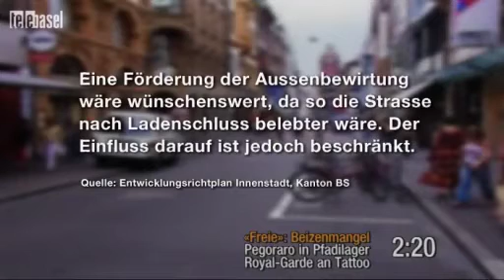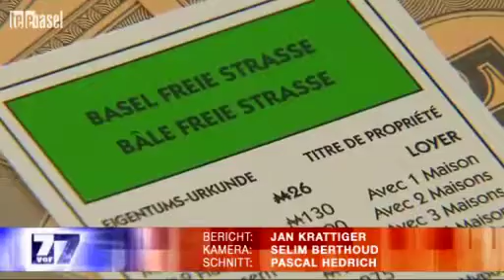7vor7: Shopping Street Freie Strasse Developments - Interview with Marc-Christian Riebe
TeleBasel reports about Basel's prime location Freie Strasse in an interview with Marc-Christian Riebe, CEO of Location Group.